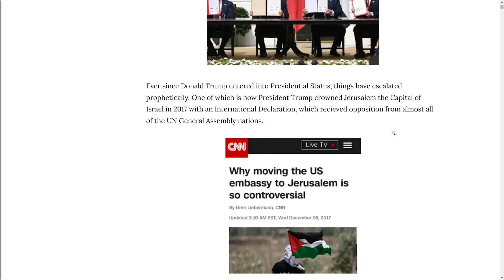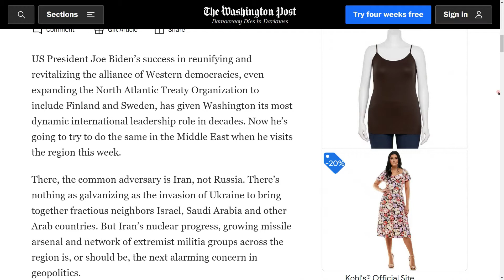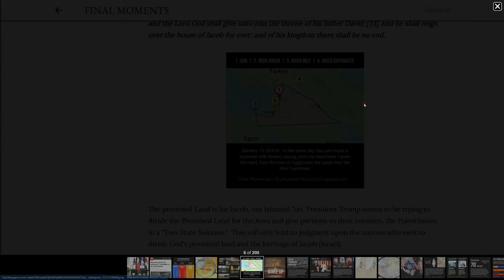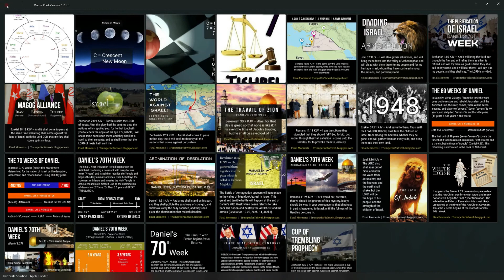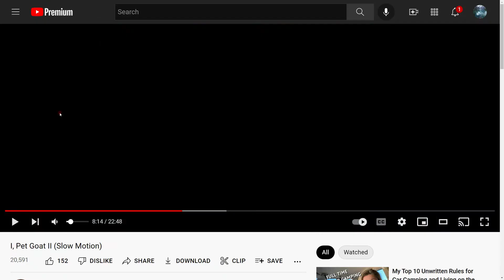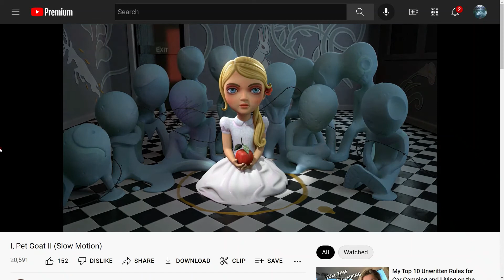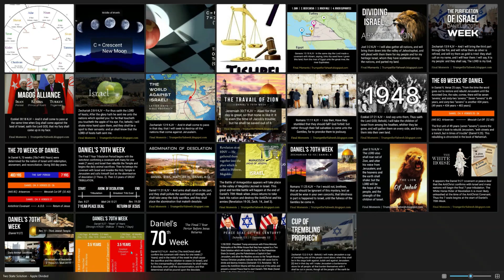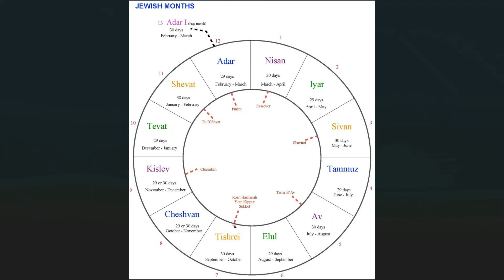Mid-East Peace Talks - July 2022 - The Apple of His Eye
I believe that the Peace "Deal of the Century" and Abraham Accords by President Trump was not meant to go through but is only setting the stage for chaos, and then the rise of the AntiChrist (Obama?) who will confirm the covenant with Israel and many nations (Daniel 9:27). It is reported in his proposal that this Peace Deal will give Eastern parts of Jerusalem to the Palistinian Authority and divide the Promised Land (see Zechariah 12:3). It seems Babylon America will soon be destroyed (Jeremiah 51) by a powerful coalition of nations headed by the King of the North (Russia). Judgment for trying to divide God's Promised Land to Israel. Additionally, I suppose there could be an attack on Israel, a false flag most likely, that will prompt Israel to accept the AntiChrist Peace Covenant around the time of WW3. Order Out of Chaos.

Two State Solution - Daniel 9:27

WW3 IS COMING - A Luciferian Agenda

It seems this friction between Zionism (Jewish State of Israel) and the Muslim nations have been planned and designed along time ago by Freemason Grandmaster and Luciferian Albert Pike under the direction of Lucifer himself. Pike allegedly wrote a letter in the 1800s to Mazzini, which is said to be the blueprint for establishing the New World Order of the AntiChrist out of the ashes of three world wars.

It was said that Ukraine will now become a member of NATO, and Russia has warned the USA that this is a RED LINE that will lead to war. This video explores various military Tensions concerning the US and Russia including christian dreams and visions of WW3 and the destruction of America Babylon (Revelation 18).

It seems this Third World War will be a result of the provoked tensions between Muslim nations and the Nation of Israel and each of their respective allies - as we see today which is prophesied in Zechariah 12, and Ezekiel 38. Out of the ashes of destruction, death, and deception, the AntiChrist will rise as a white Horse rider, a knight in shining armor (Revelation 6:1-2). We see according to various news articles in Jerusalem that they are Expecting their Messiah (the AntiChrist) at any moment, most likely to confirm the Daniel 9:27 covenant with many (a peace deal) for 7 years until Jesus returns (Revelation 19-20).